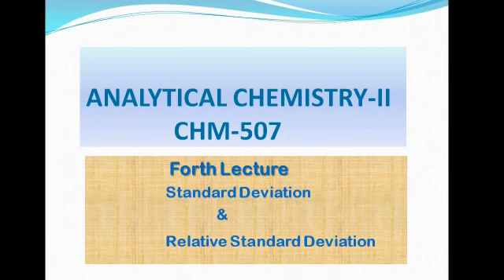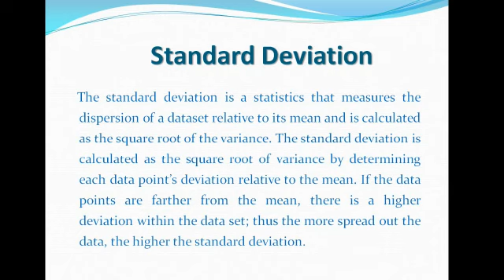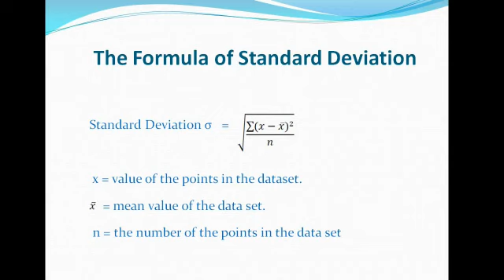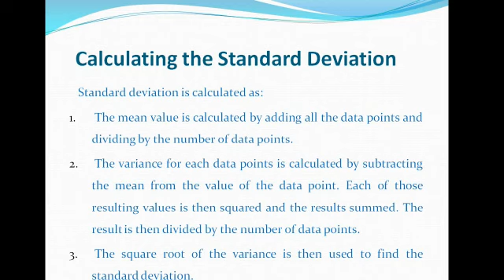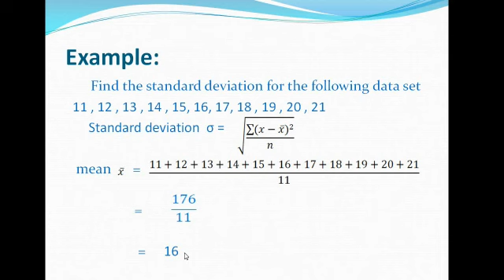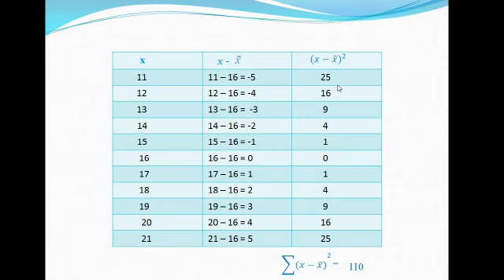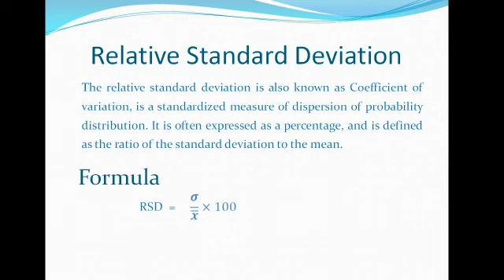Standard Deviation l Analytical Chemistry-II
Standard Deviation l Analytical Chemistry-II l CHM-507